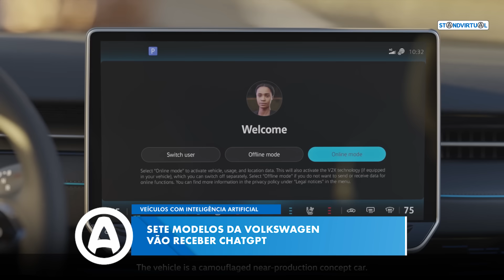BYD ultrapassa Tesla e Volkswagen vai usar ChatGPT nos novos modelos - KMs da Semana - Standvirtual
O KMs da Semana é magazine informativo do Standvirtual onde trazemos todas as novidades e notícias do mundo e do mercado automóvel.

Nesta edição falamos sobre:
- Byd ultrapassa Tesla na venda de carros elétricos;
- Sete modelos da Volkswagen vão receber ChatGPT;
- Yiwei deu início à produção de um elétrico com bateria de iões de sódio.

Acompanha e subscreve os canais do Standvirtual em todas as plataformas e fica a par de todos os nossos conteúdos.